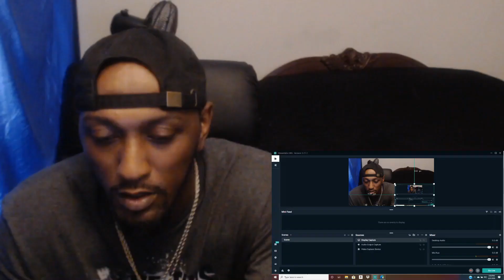3 True Disturbing Quarantine Stories Vol 2 by Mr Nightmare ((REACTION))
TURN ON MY POST NOTIFICATIONS FOR SHOUTOUTS IN MY VID

Jesus said to love one another and that we should be servants to each other. As it says in Luke 6:31 :

And as you wish that others would do to you, do so to them.